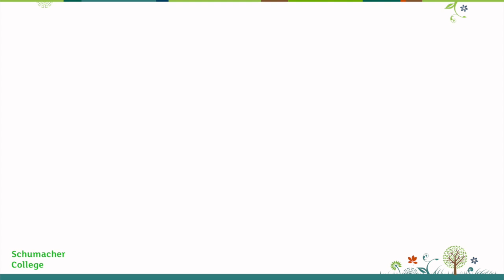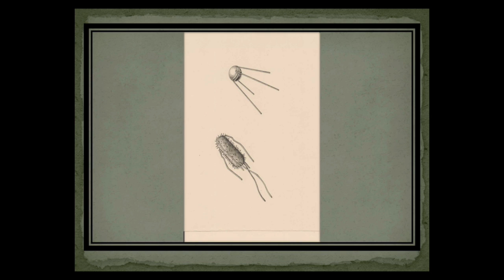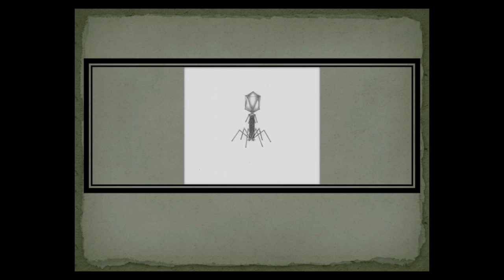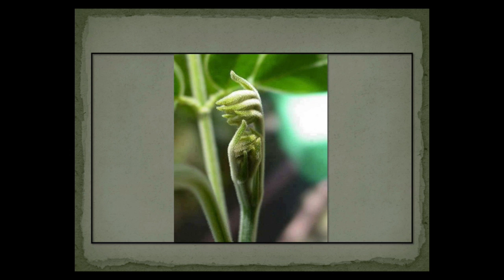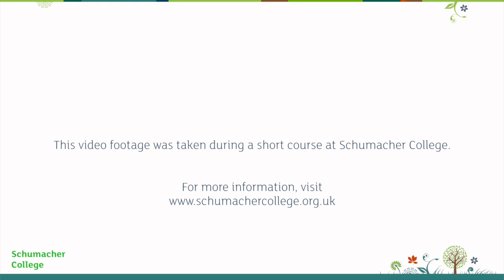Stephen Buhner 5: Friday October 10th 2014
The last and final morning of teaching on the short course led by Stephen Buhner at Schumacher College on October 10th, 2014.